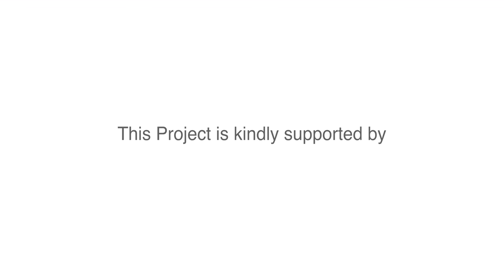FLIEGENPAPIER - Comics Concert with yam yabasha ensemble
The yam yabasha ensemble presents:

FLIEGENPAPIER

A music composition by Itay Dvori

To a graphic novel by Hans Hillmann

Based on a story by Dashiell Hammett

„A new genre"
„Impressive team play“
- Deutschlandradio Kultur-

„An achievement of transforming from one art medium to another”
-TAZ-

In cooperation with the avant-verlag

Raphael Clamer – Narrator
Uwe Steinmetz – Saxophone
Marcel Krömker – Double Bass
Javier Reyes – Drums
Itay Dvori – Piano

Film: Masayuki Carvalho

Live recording from the premiere on 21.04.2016 at the Literarischen Colloquium Berlin

This Project is kindly supported by:
Berthold Leibinger Stiftung
Kulturamt Berlin Steglitz-Zehlendorf (aus Mitteln der Dezentra-len Kulturarbeit und des Bezirkskulturfonds des Landes Berlin)
Literarisches Colloquium Berlin
Initiative Neue Musik Berlin e. V.
Myer‘s Hotel